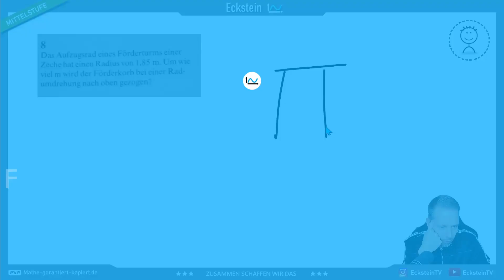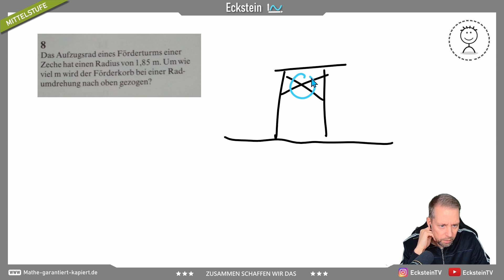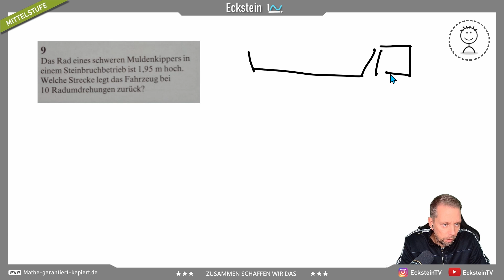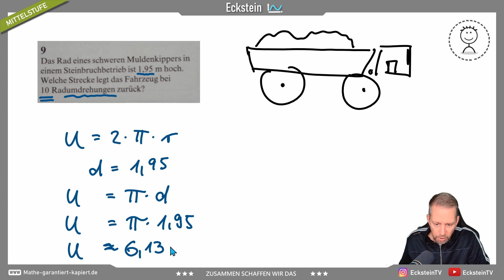Textaufgaben zum Umfang - Förderturm und Muldenkipper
Moin moin!
Bisschen rechnen mit Kreisformeln. Umfang, Fläche, Radius und Durchmesser. Um diese Dinge geht es. Jetzt zwei kleine Textaufgaben zur Berechnung des Umfangs - wirklich nicht so schwer. LET'S GO!

00:00 Ab geht die wilde Fahrt
00:49 *Schnelldurchlauf* (kommentiert)
01:25 Jetzt der ausführliche Teil

Onlinekurse:
Z. B.: RECHNEN MIT TERMEN - 145 Aufgaben mit über 5h Spielzeit!